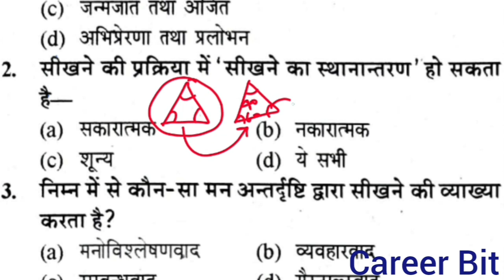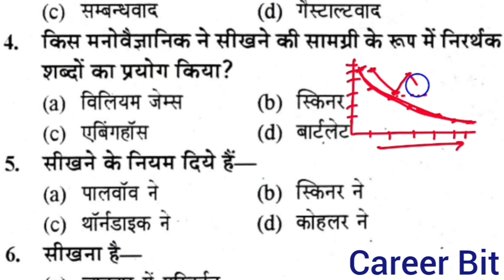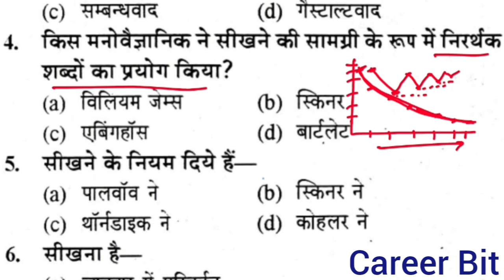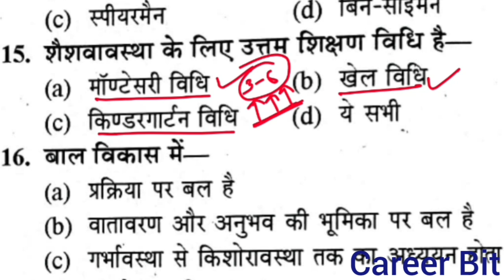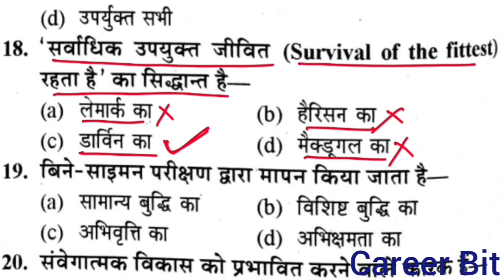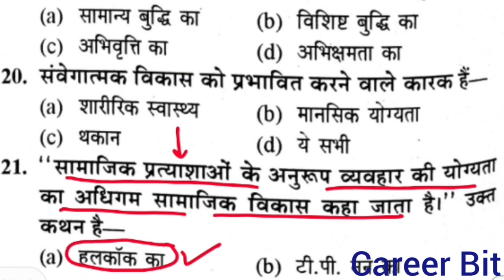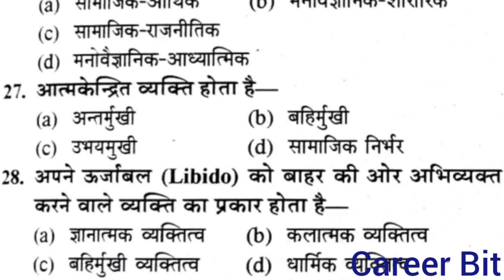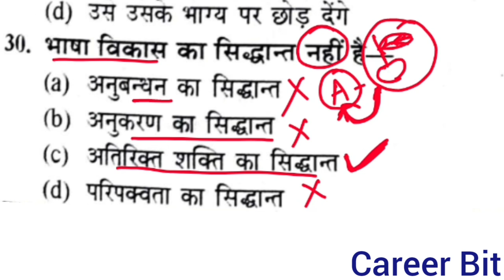UPTET 2014 PAPER SOLUTION|UPTET 2014 CDP PAPER SOLUTION|UPTET PREVIOUS YEAR PAPER SOLUTION|CAREERBIT